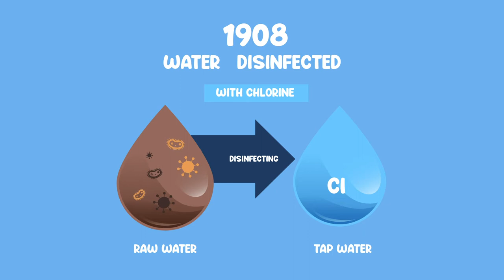History Of Bottled Water & Why We Should Stop Using IT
Do ever wonder who sold the first bottledwater ? Let's find out how the bottled water industry evolved and why we are so addicted to them
Some interestingfacts about bottled water companies